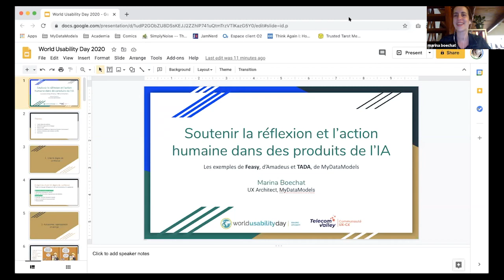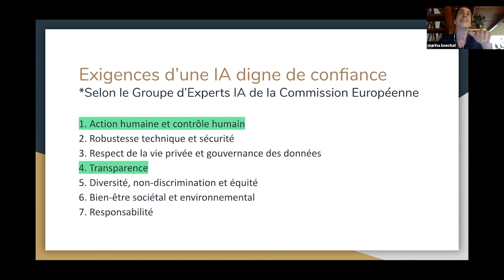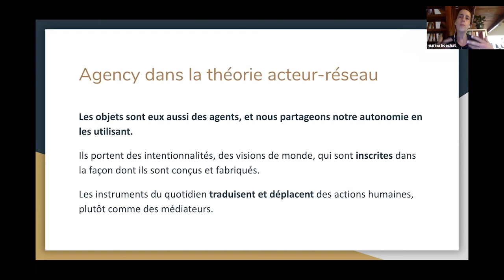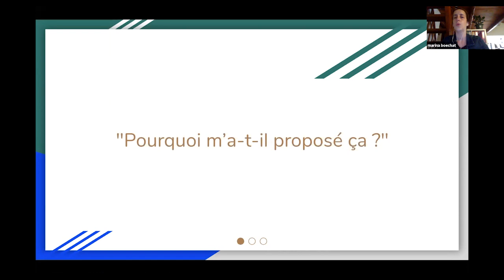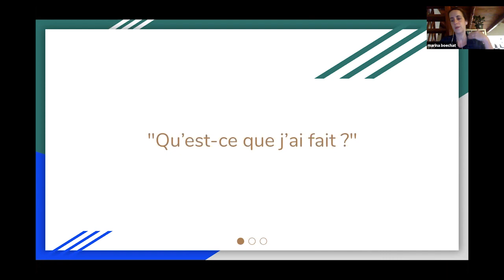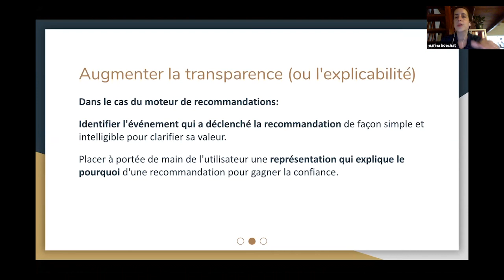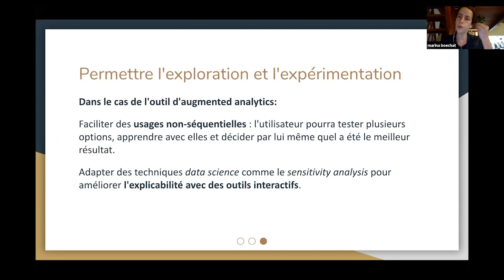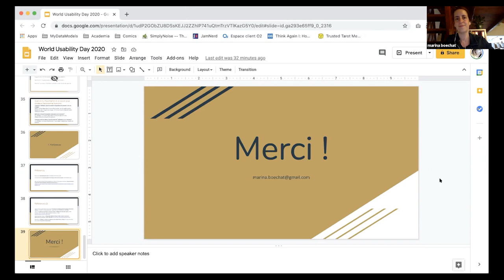World Usability Day 2020 - Marina BOECHAT - Soutenir réflexion & action humaine dans des produits IA